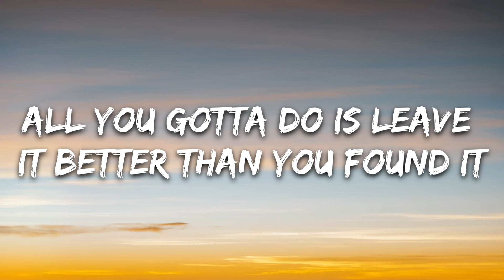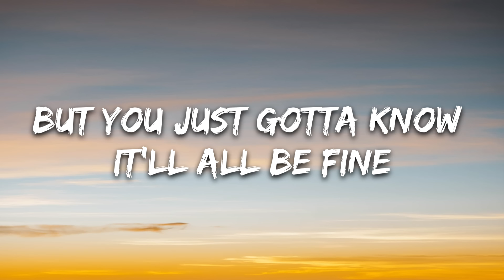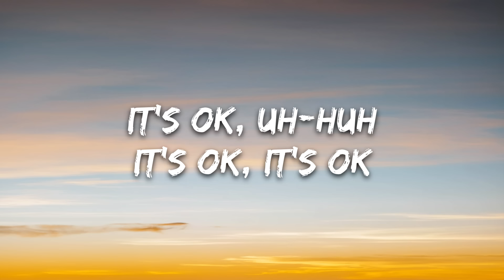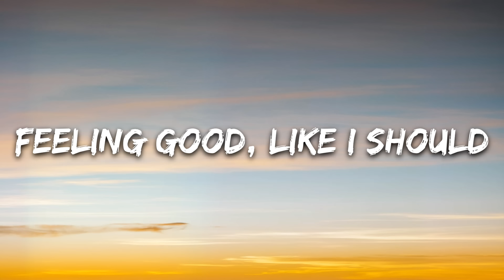Surfaces - Sunday Best (Lyrics) "feeling good like i should"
🎤 Lyrics: Surfaces - Sunday Best (Lyrics)